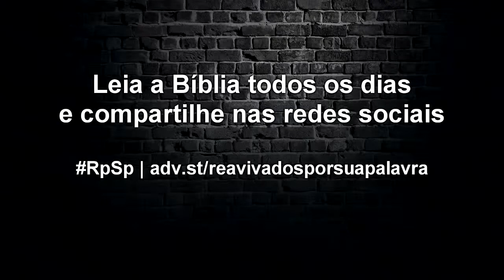Josué 9 - Reavivados por Sua Palavra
Quem decide com base em sua própria inteligência, logo descobre que a vida é muito mais complexa do que imaginamos. Precisamos confiar nas orientações de nosso Pai Celestial.